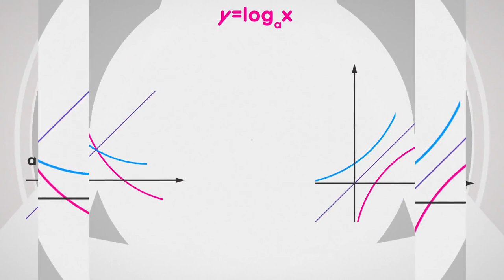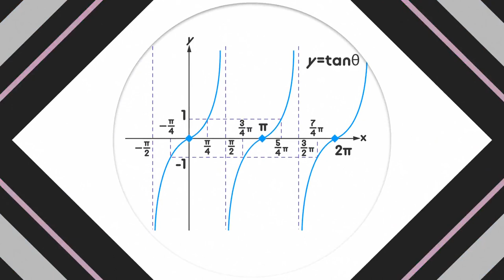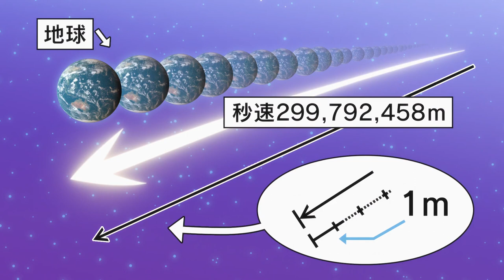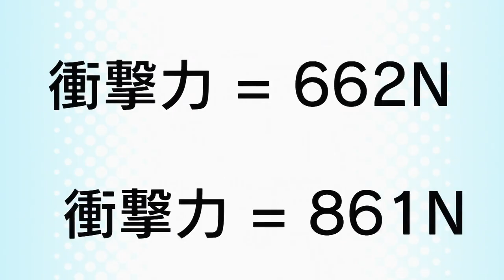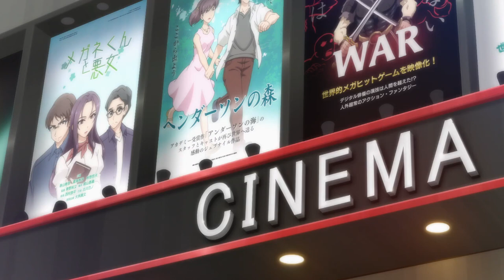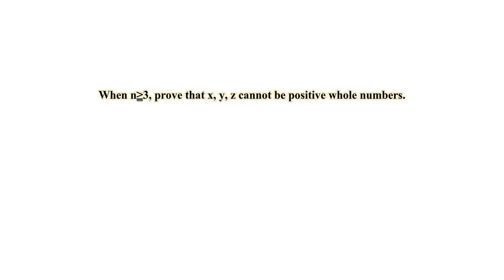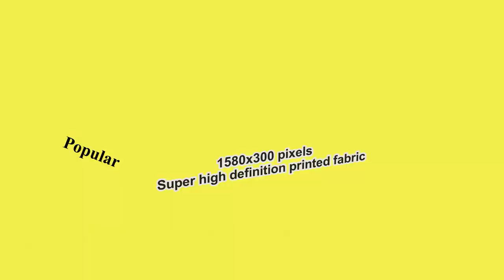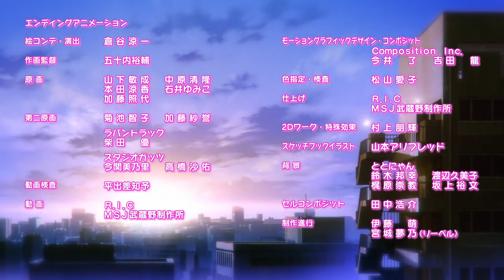Science Fell in Love, So I Tried to Prove It S2 Ep7